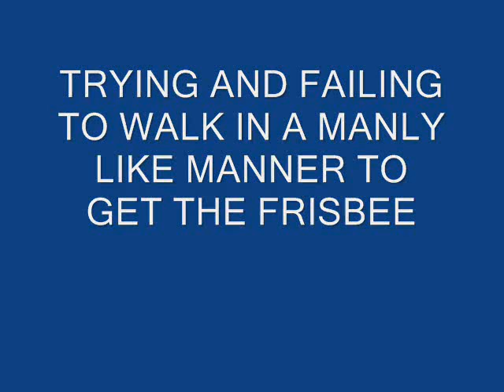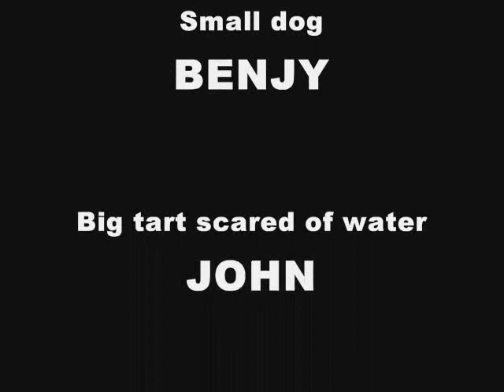Benjy and the sinking frisbee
Frisbee sinks so a big tart goes in and gets it.

You too could have legs like this if you are not careful !